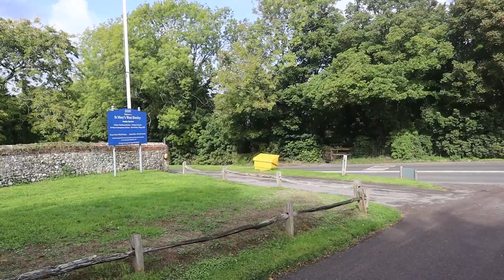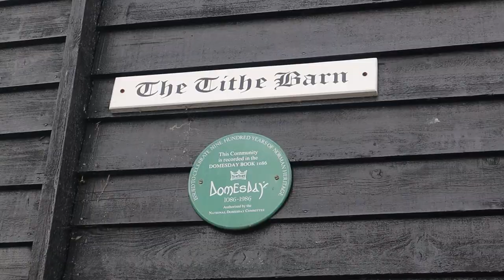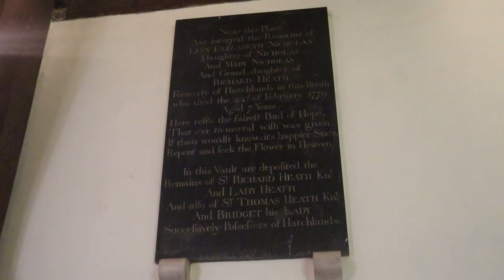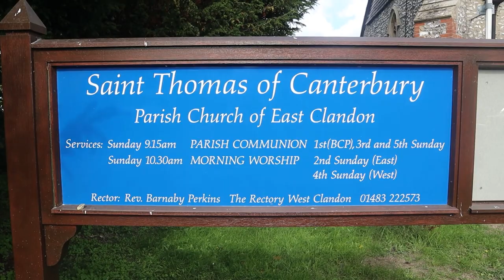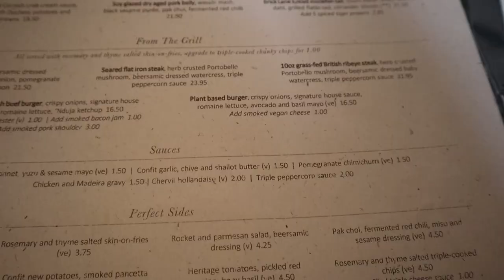Exploring EAST CLANDON in Surrey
I’m just off the A246 Road and exploring the little Village of East Clandon in Surrey. This Ancient Hamlet goes back to Anglo-Saxon times with the Clandon (‘Clanedune’) originally meaning ‘Clean or Open Downland’). The North Downs rises above the Village with the National Trust property of Hatchlands Park nearby. I explore the only Church in Surrey dedicated to Thomas Beckett and talk about a much-loved 1970’s Children’s TV Series that was Filmed here and in the surrounding area. Lunch is at The Queens Head Pub in the Village and very nice it was too!

Recorded: Monday 26th September 2022
MY OTHER VIDEO CHANNELS:
AMAZON PRIME VIDEO:
‘Spiral Paranormal’ on Amazon Prime Video:
EQUIPMENT:
Canon E0S M50
GoPro HERO11 Black:
GoPro HERO8 Black:
MICROPHONE:
RØDE Video Mic GO